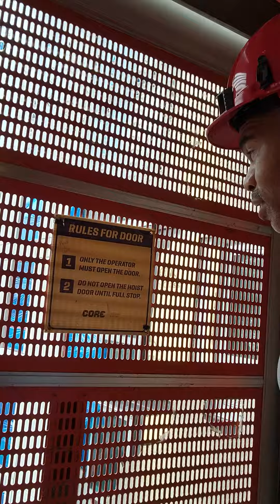Going up Construction scary Elevator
Here we are in the Construction elevator for the new building being constructed, it is always scary to ride in these Construction elevator.